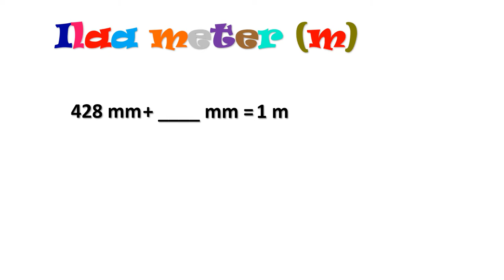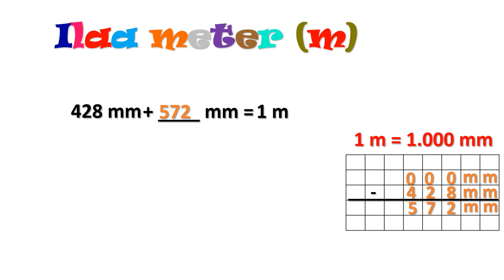1aad MM ilaa Mitir AfSomali Barasho SHAM TV HD